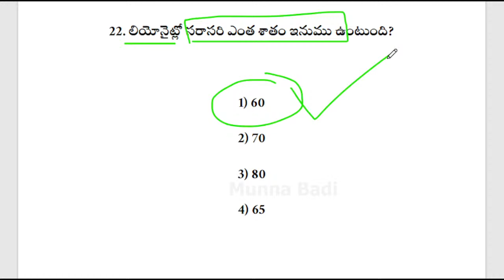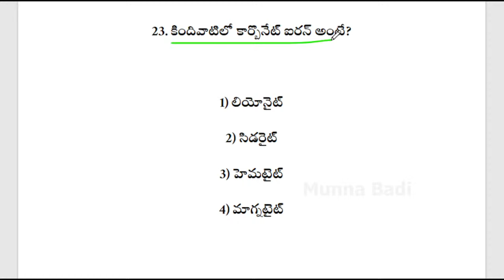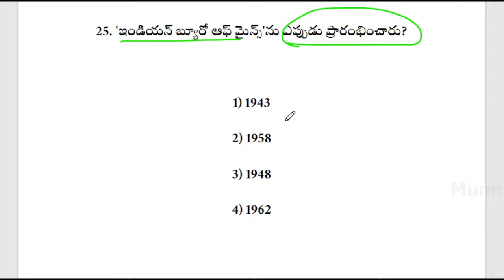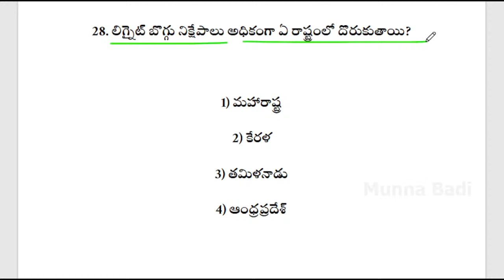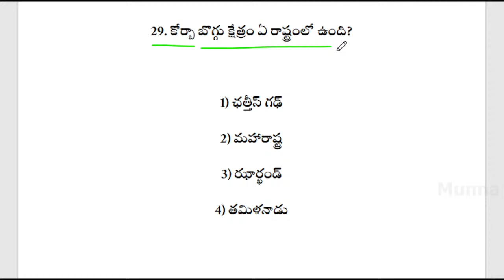TS DSC|| ఇండియా జాగ్రఫీ - ఖనిజ వనరులు || 21 నుంచి 30 MCQs